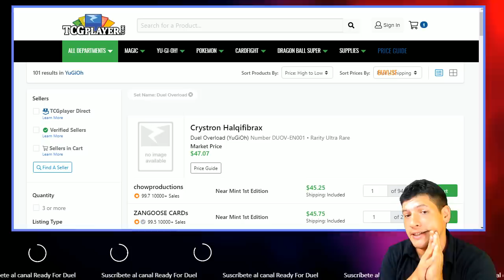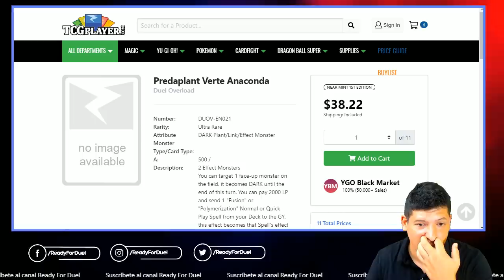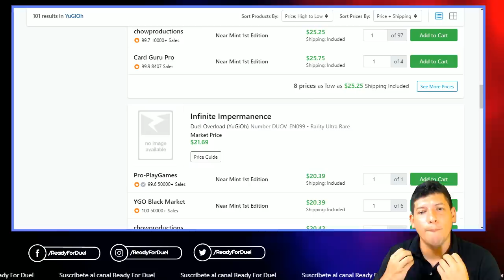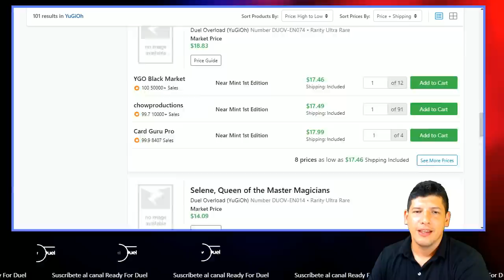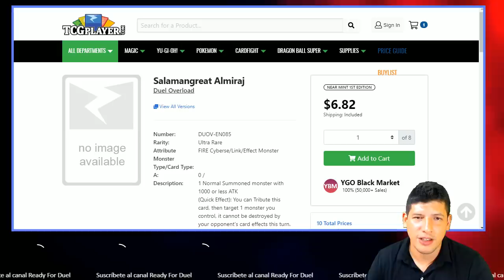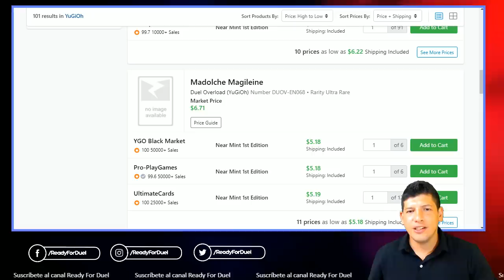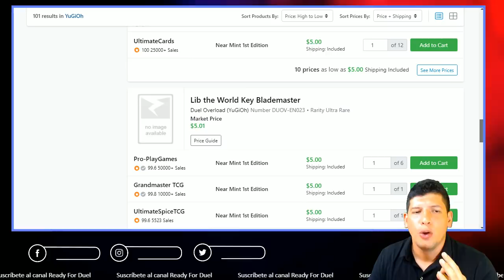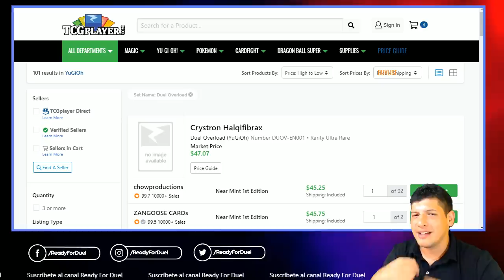Primeros precios de Duel Overload: ¡Están de Locura!